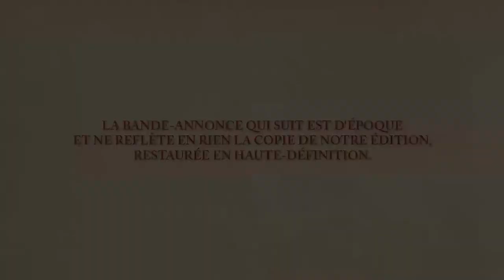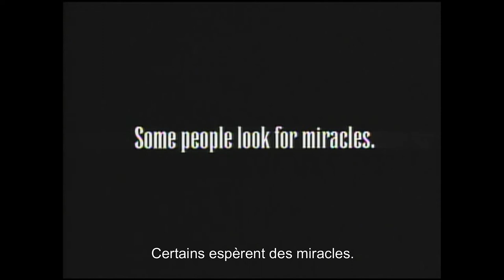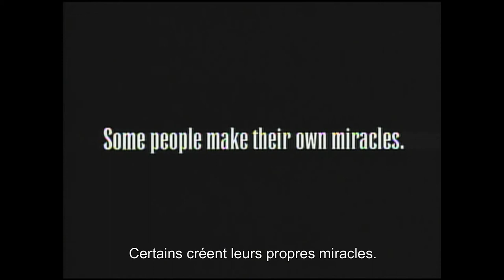Bande-Annonce (Trailer) : Lorenzo (HD / VOSTFR)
Disponible en COMBO (Blu-Ray + DVD) & DVD le 12 mai 2020 chez Elephant Films.